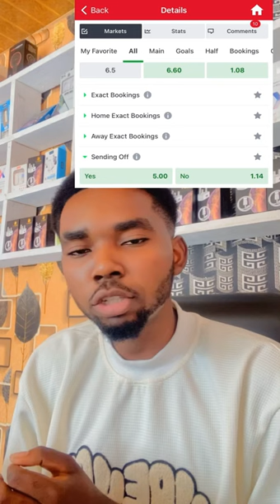Betting strategy 🥶👑🎉win bet￼ everyday with me pls don’t forget to subscribe to my channel 🇬🇭🎉